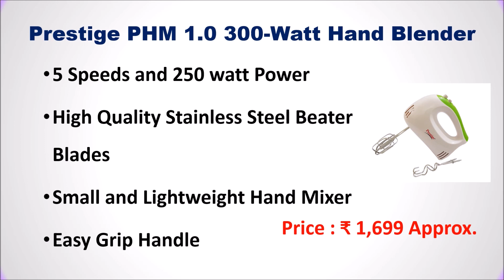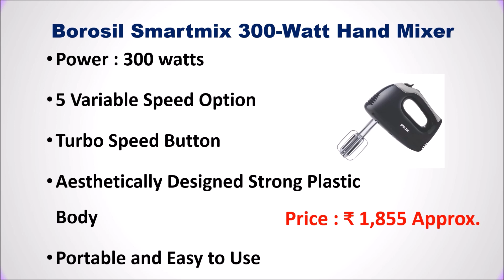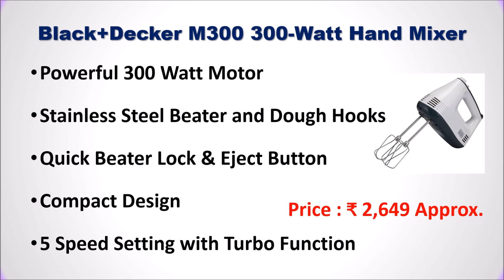Best Hand Mixer in India 2023 ⚡ BEST HAND BEATER ⚡ हैंड मिक्सर ⚡ हैंड ब्लेंडर मशीन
Best Hand Mixer in India  ⚡ हैंड मिक्सर ⚡ हैंड ब्लेंडर मशीन

List of Top 6 Best Hand Mixer in India 2023

1. Black+Decker M300 300-Watt Hand Mixer

2. Morphy Richards 300-Watt Hand Mixer

3. Philips HR3705/10 300 Watt Hand Mixer

4. Borosil Smartmix 300-Watt Hand Mixer

5. Usha 3732 300-Watt Hand Mixer

6. Prestige PHM 1.0 300-Watt Hand Blender

Checkout the list of Top 6 Best Hand Mixer in India.
Which watt hand mixer is best?
Which hand cake mixer is best?
Which hand blender is best for home?